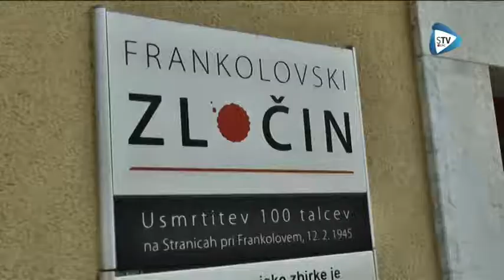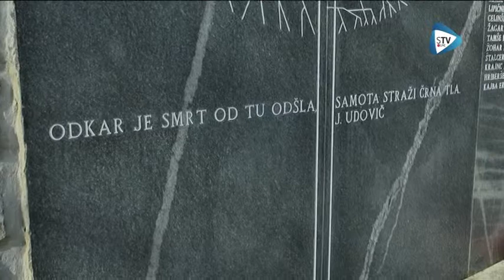STV LIVE "KOMEMORACIJA V SPOMIN IN POKLON FRANKOLOVSKIM ŽRTVAM"